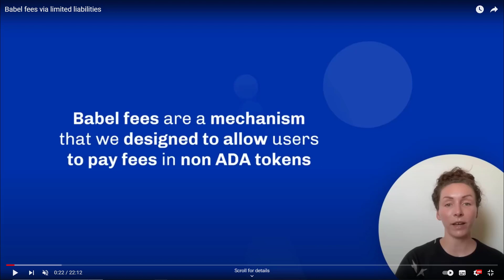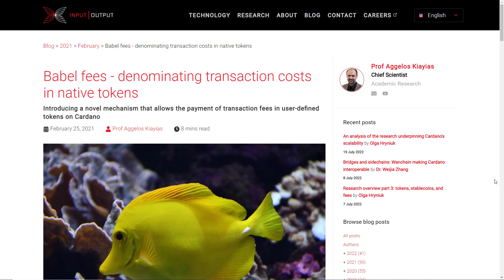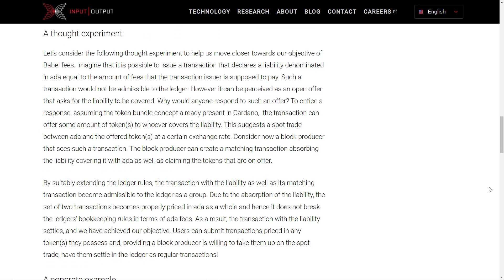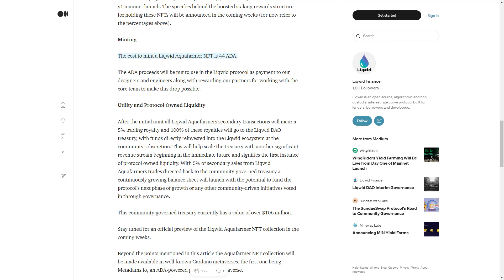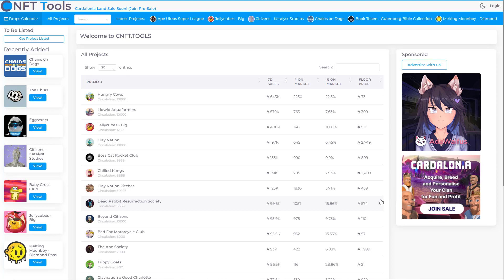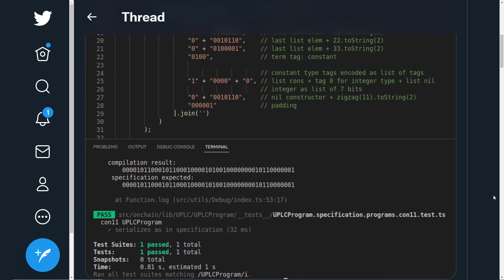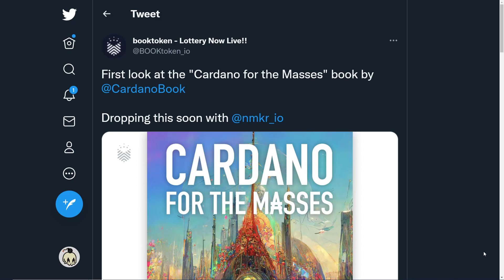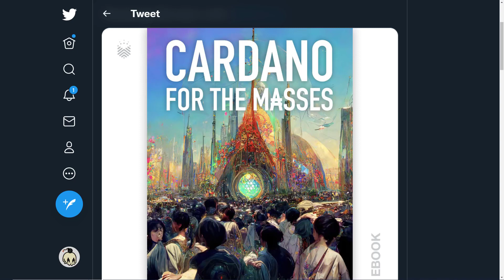Cardano (ADA) Blockchain's MVP | Cardano News Update 72HR Insight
Cardano ADA news update delivering a roundup of the all-important Cardano news and ecosystem content from the last 72 hours. In today’s video we cover Cardano blockchain's MVP, game changing Babel fees, huge AQUA Farmers NFT sale, the first untyped Plutus core program & BookToken next NFT eBook coming soon!

If you’ve ever wondered why Cardano, despite its ground-breaking achievements has never really been afforded the same amount of exposure or praise amongst the crypto media or pro blockchain communities you have to go right back to its very beginnings. Narratives are formed by the rich and powerful, the majority of coins are VC backed where a small group of individuals end up owning a large amount of the distribution. These same actors own the media outlets whether that be directly or indirectly and in turn the few protect their investments by propagandizing the minds of the many. In the case of Cardano their fair distribution model in Japan was the polar opposite to this, none of the VC’s in Silicon Valley or Europe were able to get rich off the initial offering therefore they have no incentive, interest or desire to present Cardano in a positive light. Whilst the efforts to suppress Cardano are wide scale this has been the very enabler for it to form the community we are a part of today, a community that’s ever growing, educated on blockchain and extremely passionate about the tech, development and mission statement. This is organic and it’s that fair distribution that’s been a key driver for this. Cardano has been operating now without failure for nearly 5 years. During this time IOG have seamlessly been able to implement major protocol changes that its users didn’t even notice with another about to occur immanently. Its living proof that using research, math and science, a secure Proof-of-Stake blockchain can be created that doesn't need to be rebooted, is extremely difficult to attack and able to constantly evolve to stay ahead of the competition. Soon enough we will see a major shift in the way we value blockchains, where projects are valued on real world adoption, the tech and utility it delivers. When this time comes, and we look at the strategy being implemented & assess all the fundamentals, in my opinion it’s Cardano that will prove to be Blockchains most valuable player!

Timestamps:
00:00 - Intro
02:05 - Introducing Babel fees
06:00 - Aqua Farmers huge NFT sale
07:53 - The first Untyped Plutus Core Program
08:58 - BookToken's next ebook
10:08 - Outro